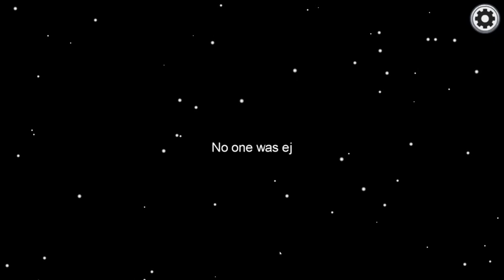SO VIEL PECH IST NICHT MEHR NORMAL * Among Us | Unlucky Tales of Zwergi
Among Us zusammen mit Ultra, Felix, Kami, Caleb, Charleston, Gysie, Kolja, Joey und Lennyficate